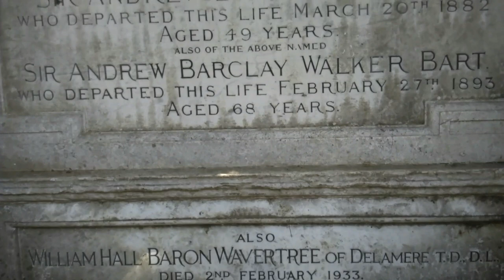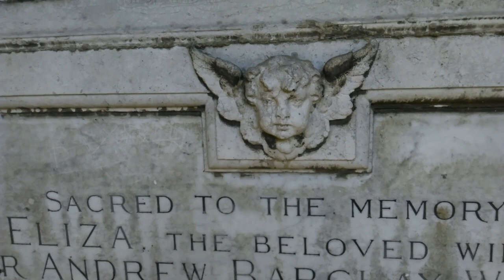STCV - ANDREW BARCLAY WALKER - MEMORIAL - ALL SAINTS CHURCH, CHILDWALL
This is a short video showing the grave memorial of Sir Andrew Barclay Walker - the former Lord Mayor of Liverpool - who established the brewery Walkers Of Warrington within the north-west of England.

Sir Andrew built the Walker Art Gallery and donated it to the City of Liverpool and was appointed Baronet of Gateacre in 1886.

The video shows the grave memorial following a walk-through of the church grounds of All Saints Church in Childwall.

Video: Copyright (c)2018 Sack The Cat Studios (Liverpool)

Music: Canon in D (Pachelbel) - this version copyright (c)2006 Virgin Records Ltd / EMI Records Ltd / Universal Music Operations Ltd.